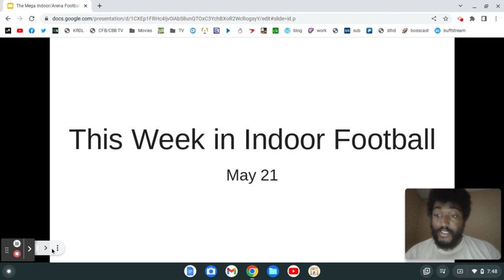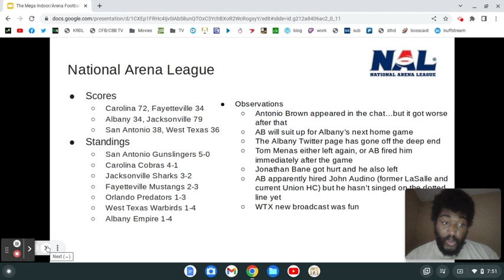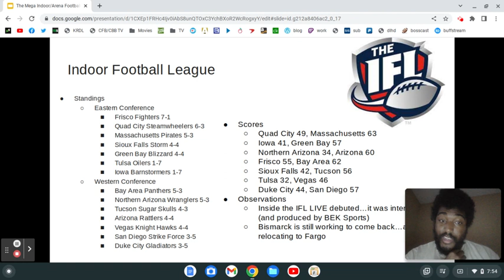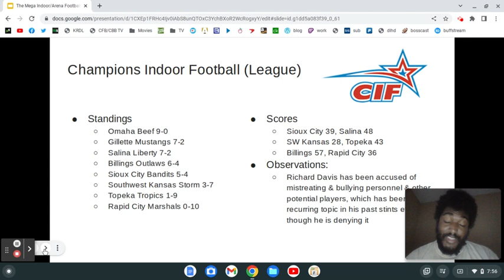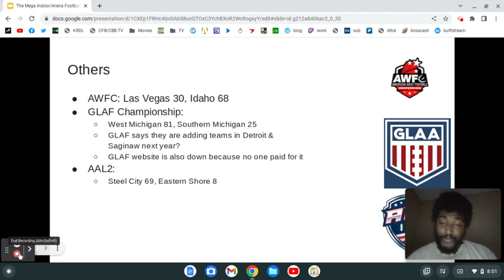This Week in Indoor Football (5/21/23)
Albany has become a dumpster fire...